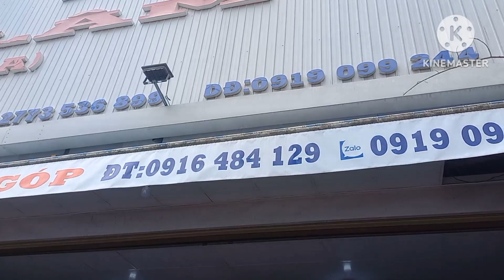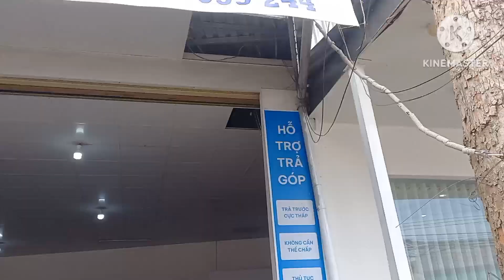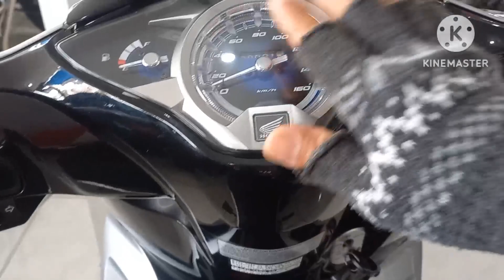Future 125 Màu Bạc Bóng Cuối Cùng || Vo Thanh Hien Tv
Chiếc xe máy Honda future 125,màu bạc bóng cuối cùng và giá bán tham khảo tại cửa hàng xe máy nhập khẩu Nhất Lâm
- Vo Thanh Hien Tv : 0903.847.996